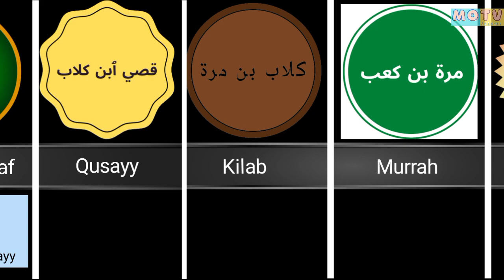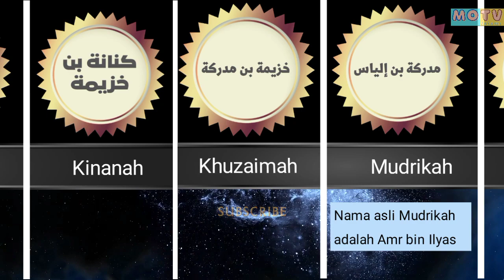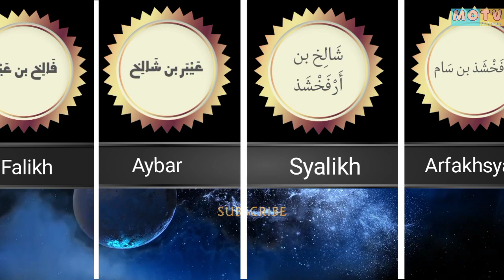Lengkap Nasab Mulia Nabi Muhammad ﷺ ke Nabi Adam Alaihi Salam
SILSILAH NABI MUHAMMAD ﷺ SAMPAI NABI ADAM

Dalam kitab al-Sîrah al-Nabawiyyah, Imam Ibnu Hisyam menulis nasab Rasulullah Muhammad ﷺ sebagai berikut:

هَذا كِتَابُ سِيْرَةِ رَسُوْلِ اللهِ صلي الله عليه وسلّم، هُوَ مُحَمَّدُ بْنُ عَبْدِ اللهِ بن عَبْدِ الْمُطَّلِبِ — وَاسْمُ عَبْدِ الْمُطَّلِبِ: شَيْبَةَ بن هَاشِمِ — وَاسْمُ هَاشِمِ: عُمَرُو بن عَبْدِ مَنَافِ — وَاسْمُ عَبْدِ مَنَافِ: المغِيْرَةُ بن قُصَيّ بن كِلَابِ بن مُرَّةَ بن كَعْبِ بن لُؤَيِّ بن غَالِبِ بْن فِهْرِ بن مالِكِ بن النَّضْرِ بن كِنَانَةَ بنِ خُزَيْمَةَ بن مُدْرِكَةَ — واسمُ مُدْرِكَةَ: عَامِرِ بن إِلْيَاس بن مُضَر بن نِزَار بن مَعَدِّ بن عَدْنَانَ بن أُدَّ — ويقالُ أُدَدَ بن مُقَوِّمِ بن نَاحُوْر بن تَيْرَح بن يَعْرُبَ بن يَشْجُبَ بن نَابَت بن إِسْمَاعِيْلَ بن إِبْرَاهِيْمَ — خليلُ الرَّحمنِ — بن تَارِح — وهوَ آزَر — بن نَاحُوْر بن سَارُوْغ بن رَاعُو بن فَالِخ بن عَيْبَر بن شَالِخ بن أَرْفَخْشَذ بن سَام بن نُوْح بن لَمَك بن مَتُّو شَلَخ بن أَخْنُوْخ — وَهو إِدْرِيْسُ النَّبِي — وَكانَ أَوَّلَ بَنِي آدَمَ أُعْطِي النُّبُوَّةَ وَخَطَّ بِالْقَلَمِ — ابن يَرْد بن مَهْلَيِل بن قَيْنَن بن يَانِش بن شِيْث بن آدَمَ عليه السلام

Ini adalah kitab Sirah Rasulullah ﷺ, dia adalah Muhammad bin Abdullah bin Abdul Muttalib — nama asli Abdul Muttalib adalah Syaibah bin Hasyim — nama asli Hasyim adalah Umar bin Abdu Manaf — nama asli Abdu Manaf adalah Mughirah bin Qusayy bin Kilab bin Murrah bin Ka’b bin Lu’ayy bin Ghalib bin Fihr bin Malik bin al-Nadlr bin Kinanah bin Khuzaimah bin Mudrikah — nama asli Mudrikah adalah ‘Amr bin Ilyas bin Mudhar bin Nizar bin Ma’add bin ‘Adnan bin Udda — dilafalkan juga Udada bin Muqawwim bin Nahur bin Tayrah bin Ya’ruba bin Yasyjuba bin Nabat bin Ismail bin Ibrahim — khalil al-rahman — bin Tarih — dia adalah Azar — bin Nahur bin Sarug bin Ra’u bin Falikh bin Aybar bin Syalikh bin Arfakhsyadz bin Sam bin Nuh bin Lamak bin Mattu Syalakh bin Akhnunkh — dia adalah Nabi Idris, bani Adam pertama yang dianugerahi kenabian dan baca tulis — bin Yard bin Malayil bin Qainan bin Yanisy bin Syits bin Adam 'alaihis salam.” (Imam Ibnu Hisyam, al-Sirah al-Nabawiyyah, ed. Umar Abdul Salam Tadmuri, Dar al-Kutub al-‘Arab, 1990, juz 1, h. 11-16)